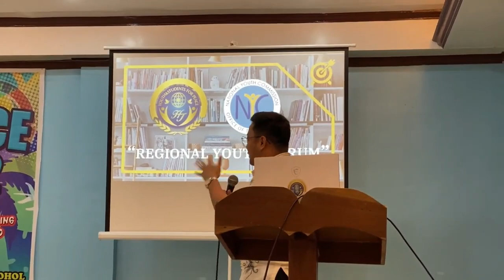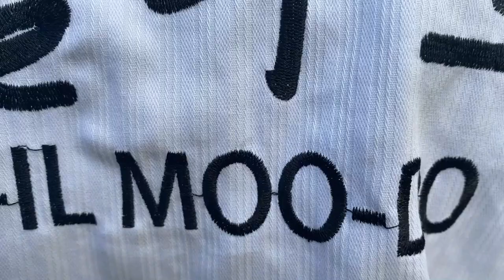Youth Peace Camp 2022 Philippines Central Visayas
With the aim of multiplying principled leaders, the International Association of Youth and Students for Peace Pilipinas Central Visayas with the collaboration of World Collegiate Association for the Research of Principles Bohol conducted the Youth Peace Camp 2022 bannering the theme: “The Youth’s Power to Change a Nation: Practicing Pure Love, Altruism, and Conscience-centered Leadership Paradigm” held on 21 to 27 of May 2022 at MJ’s Camp and Mountain View Resort, Boctol, Balilihan, Bohol.

The event was primarily aimed to train and educate young leaders of character who can dedicate themselves in making sustainable solutions to major challenges faced by today’s generation such as family breakdown and drug addiction. The camp was participated by thirty tree (33) Sangguniang Kabataan Leaders, Local Youth Development Officers and Youth Leaders across the Philippines.

Mr. Yvux Apawan, from the Provincial Youth Development Office of Bohol and Program Manager of LAUM Bohol Program shared their best practices on Mental Health and also strengthen the LAUM program. LAUM Bohol a province-wide mental health and holistic well-being program of the Provincial Government of Bohol through the Provincial Youth Development Office in partnership with various offices of the provincial government and different stakeholders providing accessible, sustainable, and integrative multi-sectoral intervention for the empowerment of all Boholano youths.

The discussions from Prof. Richell Jalipa was filled with new insights that explains society’s core problems, helped the participants to understand their roles and life’s purpose, and inspire them to take responsibility. By becoming a catalyst of change in this nation and working towards peace and their commitment to pioneer a new youth movement that promotes purity and righteousness, which crucial values of a leader,  inspiring the young people to become agents of positive societal change through various lecture presentations and inspirational activities instilling the principles of peace, purity, and camaraderie.

Meanwhile, Ms. Merly B. Barlaan, Vice-President, Women’s  Federation for World Peace International UN Office New York, made the affair even more worthwhile with her inspiring presentation about the founders message to the young people, highlighting the significant role of the youth in nation-building as well as the essence of developing ones character towards building an ideal family, and a world of sustainable peace.

Evidently, the spirit of hope, love and inspiration filled the atmosphere as everyone shared each other realizations to their current life and their determination to change for the better and to become one in fighting the immoralities existing in the world today.